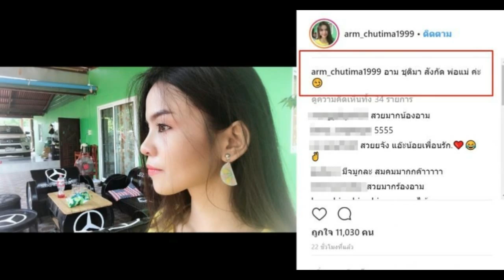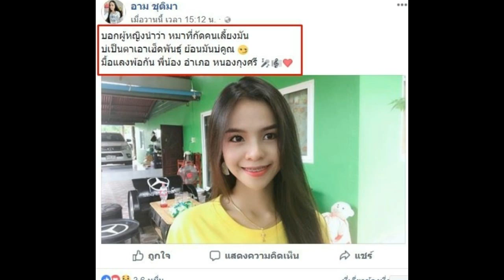อาม ชุติมา โดนคนสนิท ไหทองคำ โผล่วิจารณ์ ลั่น! อย่าฟังความข้างเดียว-พร้อมเผยความจริงอีกด้าน!